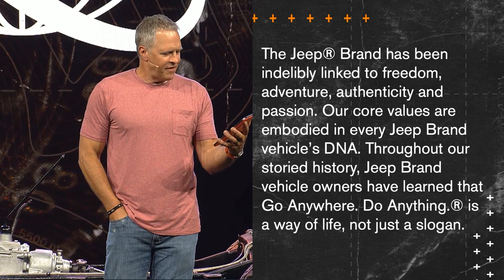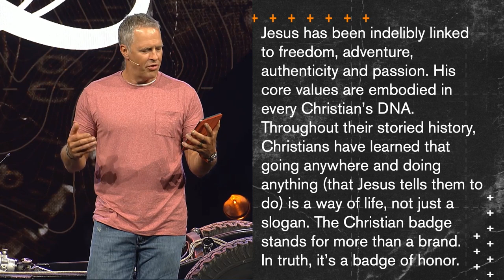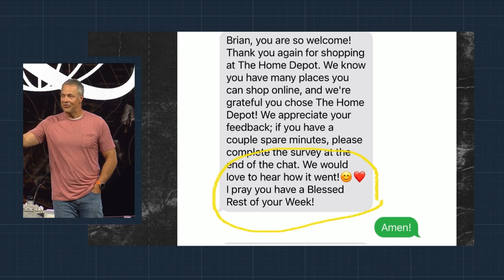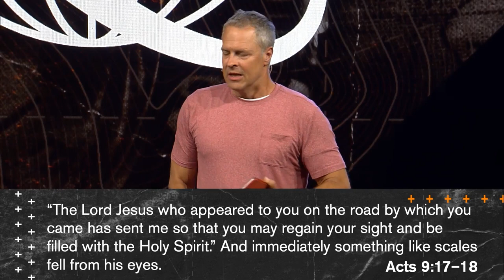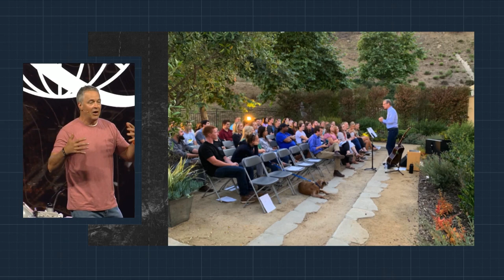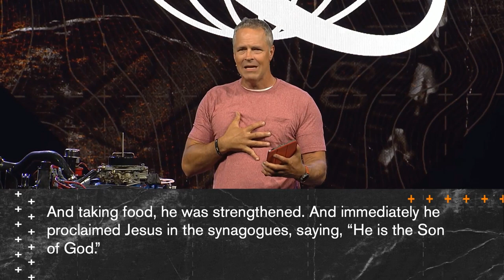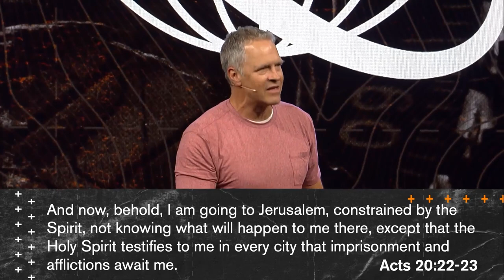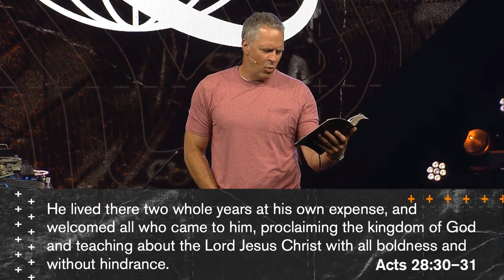YOU HAVE TO MOVE TO GROW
If you have any interest in growing spiritually, you have to MOVE. Brian Tome looks at how the Holy Spirit can be our ultimate guide to the adventure of faith.